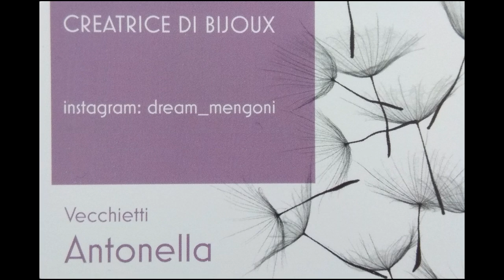Tutorial - Orecchini Spring Rose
Vi presento il mio primissimo tutorial: gli orecchini Spring Rose.

Materiali:
-56 Mobyduo beads
-2 Rivoli Swarovski 12mm
-2 perni per orecchino
-2 anellini
-Ago n.10
-Filo di nylon 0.20mm (o fireline) (2 metri di lunghezza)

Ho incastonato a peyote il rivoli da 12 mm, infilando 28 rocailles Miyuki.

Nel caso in cui li realizziate, mostratemi la vostra vostra versione, taggandomi sui social.
Sarei felicissima di vederla.